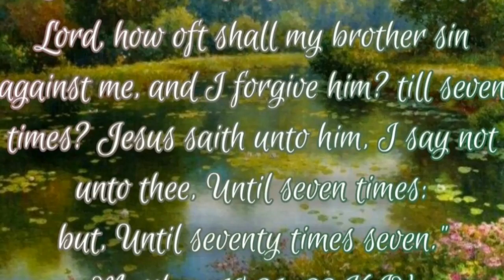How To Make Nigerian Meat Pie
Hey guys, this is my recipe on how to make Nigerian Meat pie.